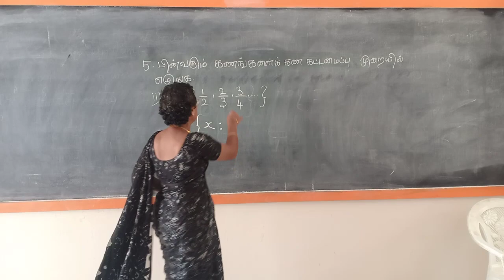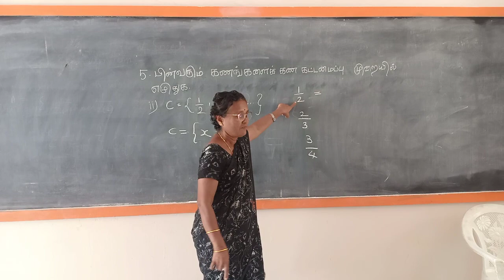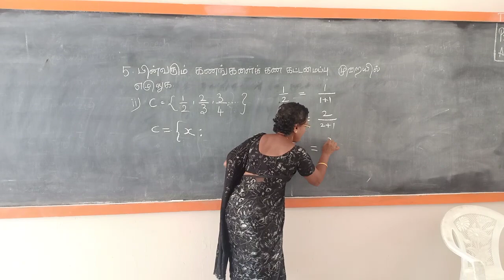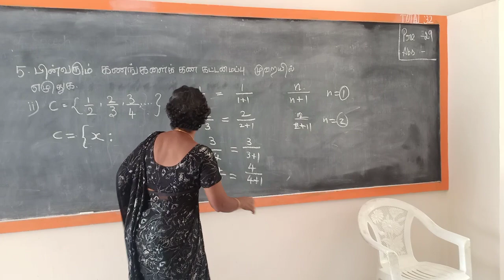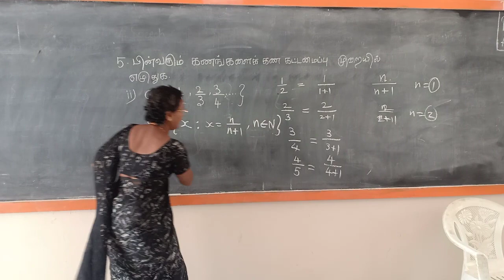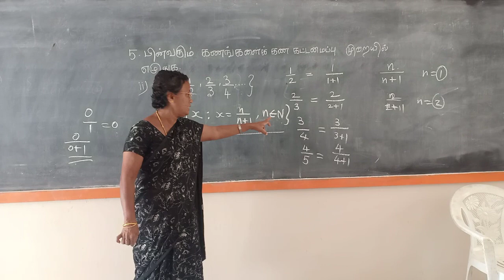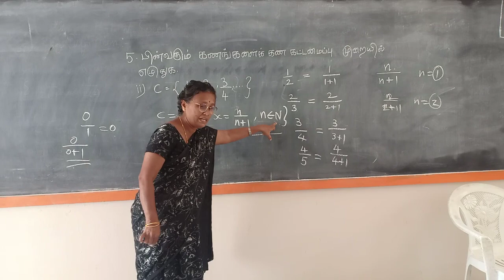9 STD |Exercise 1.1| Sum 5(ii)@Rubi Theresa